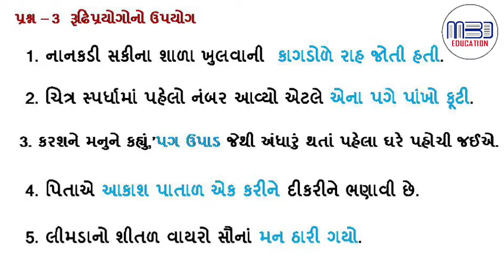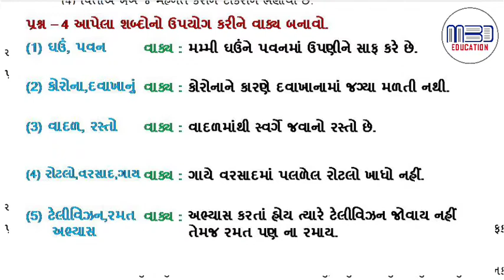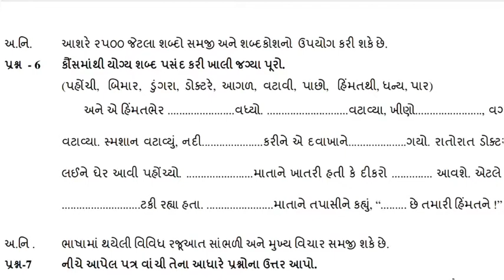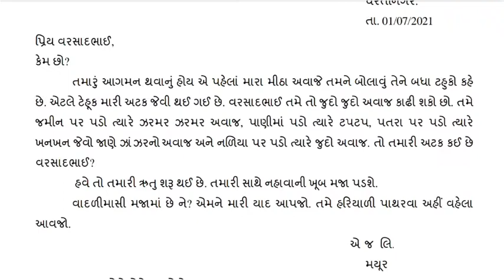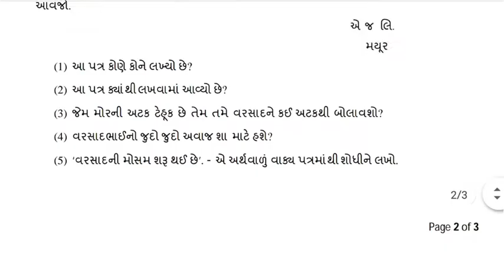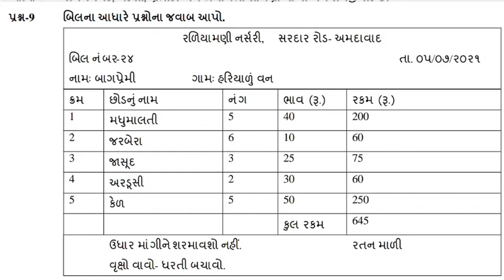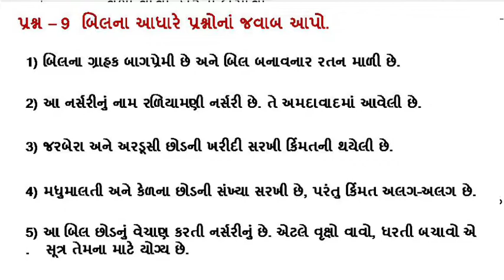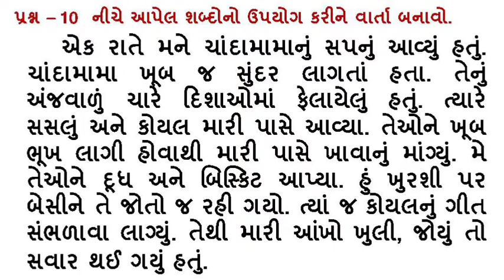PAT STD 6 Gujarati July 2021 Ekam kasoti solution | dhoran 6 akam kasoti javabo july 2021 test Guj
સામાયિક મૂલ્યાંકન કસોટી | ધોરણ 6 | ગુજરાતી | જુલાઈ 2021 | Solution

. Whatsapp ગૃપમાં જોડાવ .

સામાન્ય જ્ઞાન ગૃપ3 માં જોડાવા નીચેની લિંક પર કલીક કરો

. સામાજિક વિજ્ઞાનના સ્વાધ્યાયના જવાબો વિડીયો દ્વારા સમજ .

. ગુજરાતી પાઠની સમજ વિડીયો દ્વારા .

આપના મિત્રો અને અન્ય ગૃપમાં શેર કરજો. શિક્ષણ ફેલાવવામાં સહભાગી બનજો એવી વિનંતી

શિક્ષણ અમૂલ્ય છે છતાં મફત
શિક્ષણનો ફેલાવો કરી શિક્ષણયજ્ઞમાં સહભાગી બનવા નમ્ર વિનંતી